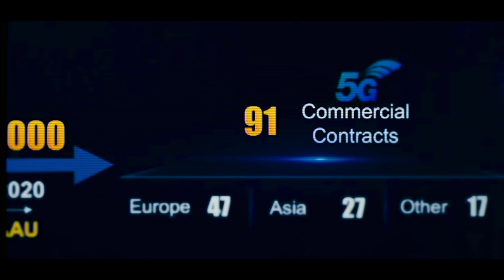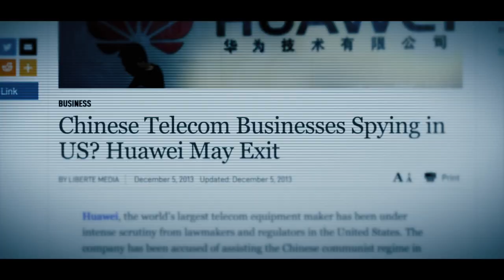(Trailer) The American Dream Takes on China Inc. Part One: 5G Trifecta I Zooming In China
This is the trailer of the documentary movie: The American Dream Takes on China Inc., Part One: 5G Trifecta.

This new documentary shows how Keith Krach uses trust as a key to defeating the Chinese Communist Party.

This story is fundamentally about three things: the American Dream taking on China Inc., a Silicon Valley veteran beating Huawei, and how trust is the key to defeating the Chinese Communist Party. Under the leadership of Keith Krach, then Under Secretary of State, China’s tech giant Huawei’s ambition to take over the global 5G communications was shattered in a spectacular way by a patriotic team of Silicon Valley entrepreneurs. In the process, they proved that China Inc. is beatable and exposed its biggest weakness—lack of trust.

Krach’s team’s strategy harnessed the three biggest areas of the U.S. competitive advantage—rallying its allies and friends, leveraging the resources of the private sector, and amplifying the moral high ground of democratic principles. By building an alliance of likeminded countries and companies based on democratic values, the initiative garnered overwhelming international support and bipartisan backing.

This movie is the first part of the 3-part series. The American Dream Takes on China Inc. Part One: 5G Trifecta is the story about the inherent risks of Huawei dominating 5G technology. It reveals how Keith Krach’s strategy based on trust was used to successfully reverse Huawei’s momentum, and shows the emergence of the United States in 5G manufacturing.

Trust became the cornerstone of the U.S. national strategy to counter China’s 5G master plan. It laid the foundation for building the Clean Network Alliance of Democracies that ultimately turned the tide on Huawei. The Clean Network now serves as a nonpartisan model for all areas of competition with China Inc.

Krach’s journey from his father’s machine shop where he learned his midwestern values, the importance of fairness in competition, and resiliency during tough economic times, to his role as a VP at GM where he honed his ability to build high-performance teams, and finally as a Silicon Valley legend where he built an ecosystem of trusted partners to construct massive networks, each informed his mission as the U.S. Under Secretary of State. As America’s top economic diplomat, he took on the challenge “to develop and operationalize a global economic security strategy to drive economic growth, combat economic aggression, and maximize national security.”

Krach set his eyes on 5G technology. He examined Huawei’s role as the industry leader, its route to success, the risks of allowing it to continue unchallenged, and the vulnerabilities that could be exploited to decrease its influence. Krach’s opening salvo in executing his 5G strategy was labeled the “5G Trifecta” by the press. This three-pronged effort served as a beachhead to a larger battle against China Inc.’s economic aggression, which this documentary series will explore in future episodes.
Zooming In China is an in-depth, investigative program produced and hosted by the award-winning journalist, Simone Gao. The program focuses on China and US-China relations. It is known for never shunning tough, controversial issues or complex stories. Exclusive interviews and reports from China, insight from top experts on the U.S. and China, good storytelling, and engaging visual presentations make Zooming In one of a kind.